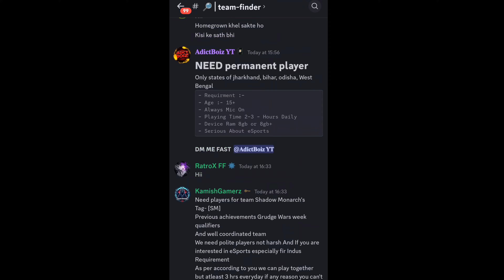How to Join OR Build the ULTIMATE Esports Team in Indus Battle Royale !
Hello Everyone, I'm Aman Yadav, an Official Gaming Content Creator/Insider for ​⁠​⁠ ​⁠​⁠​⁠@IndusGame and an eSports Athlete

In today’s video, I’ll show you exactly how to build your dream esports team or join an existing pro squad in Indus Battle Royale Or In Indus Game Whether you’re looking to dominate the leaderboards or get your team ready For Indus International Tournament this guide has everything you need! From choosing the right roles like IGL, Sniper, Rusher, and Support to finding dedicated players with the same vision, I’ve got you covered.

Related Keywords / Searched For ⤵️

How To Find Players For Indus Battle Royale
How To Find Team For Indus Battle Royale
How To Participate in indus international Tournament
indus esports
indus
indus game
indus esports team
indus battle royale gameplay
indus game esports
indus india ka esports game
indus game esport
indus tournament
indus tournament gameplay
indus tournament live
indus tournament highlights
indus game tournament
indus inferno tournament
indus new tournament
indus unchained tournament
indus battle royale tournament live
indus esports player
how to find team in indus esports tournaments
indus esports edition
how to fill indus esports tournament form
indus game esports kaise khele
indus game esports tournament
indus game release date
indus game esport event
indus
indus game
indus battle royale
indus br
indus iit
indus game download
indus mobile
indus gameplay
indus new gameplay
indus game new update
indus beta
indus pass
indus royal
indus battle royale apk
indus game sensitivity
indus esport
indus grudge
indus battle royale ios
indus battle royale release date
indus battle royale android
battle royale
indus battle royale open beta gameplay
indus game
indus battle royale trailer
indus
indus gameplay
indus gaming channel
indus competitive gaming
indus online game
indus challenges
indus game
indus gameplay
indus game trailer
indus
how to download indus game
indus game kab launch hoga
indus br
indus game download
indus game launch date
how to download indus battle royale
indus game live
how to join an esports team
how to become esports player
how to join esports org
how to join bgmi esports
how to join esports team
how to make an esports team
how to start an esports team

Join Indus Discord ⤵️